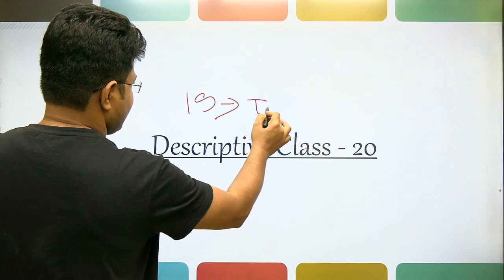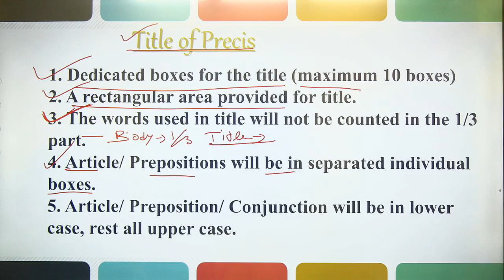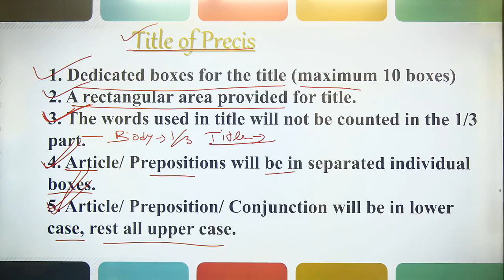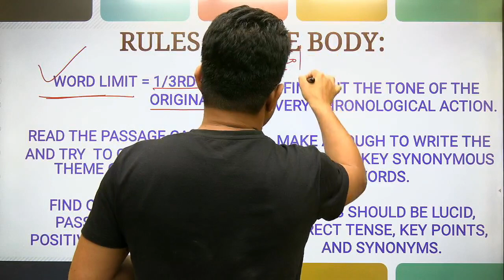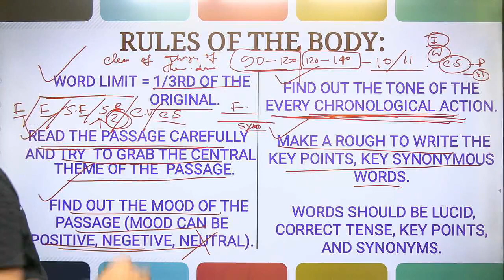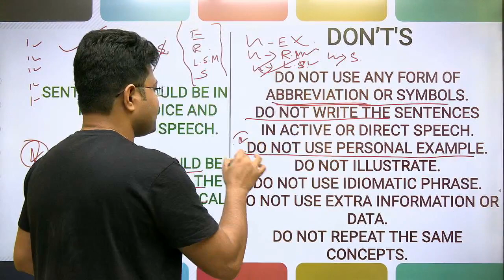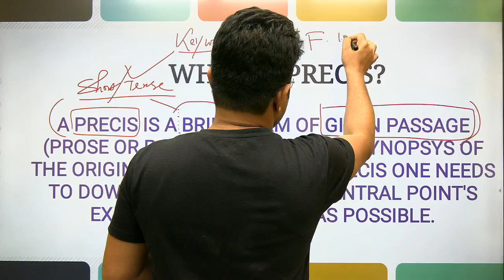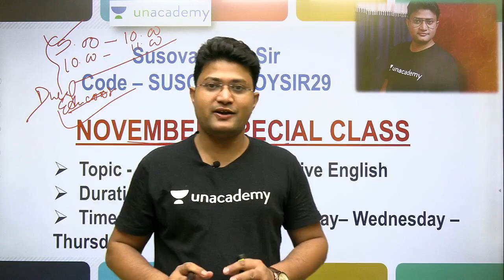উদ্দেশ্য WBPSC Clerkship & ICDS MAINS - 2020 | DESCRIPTIVE CLASS-21 | RULES OF PRECIS | SUSOVAN SIR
Want to prepare for WB Govt Exams? Then welcome to UnAcademy WBPSC101..In today's live session we are going to organize a series of conceptual English. So don't miss the class and prepare yourself for the best outcome.